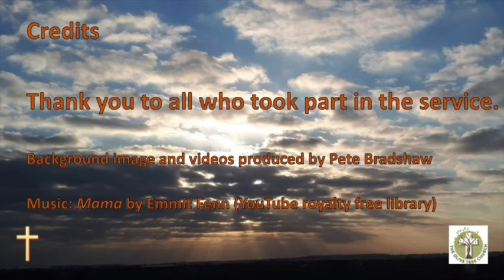Benediction 20092020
Welcome to worship led by Revd Joseph Forson

We are a joint Baptist / Methodist church community in North Luton. . If you need someone to talk to please ring Rev Julie Bradshaw on 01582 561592.

Please be assured that the people of The Olive Tree Church are praying for the world at this time.